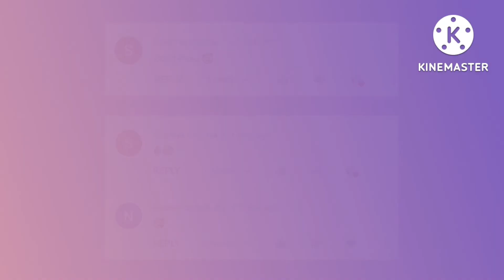How to make a photo frame for Family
Hi Everyone,
This video is about how to make a photo frame for Family.

Thanks & Regards
My Style of Artistry